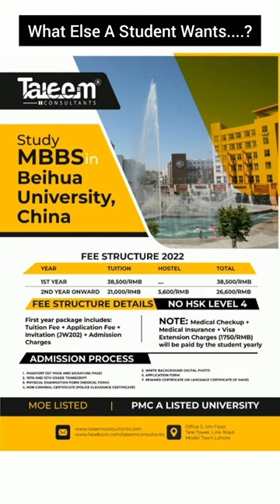Study MBBS in China in low cost »» Beihua University, China »» No HSK 4 test »» SmartEduCareer »»